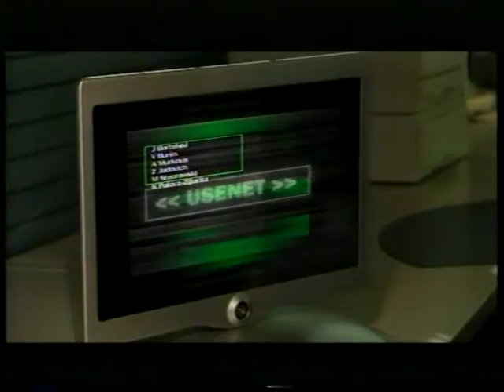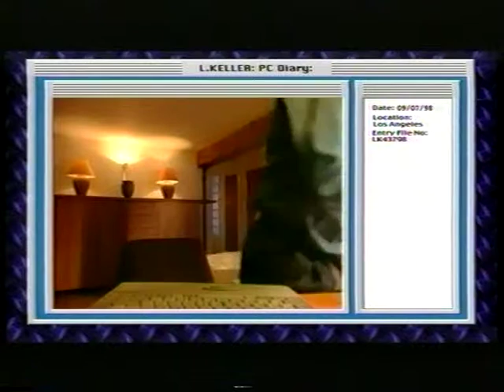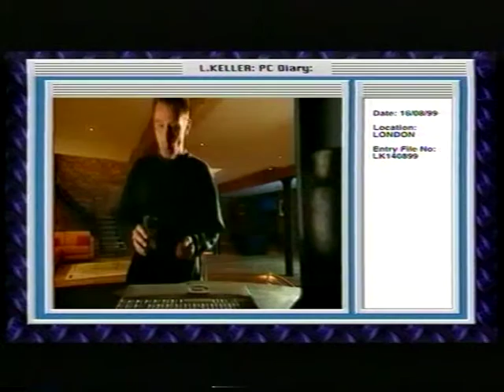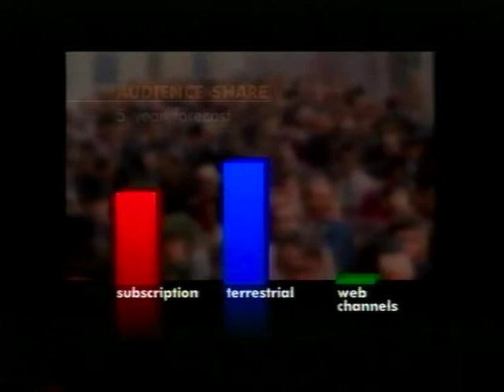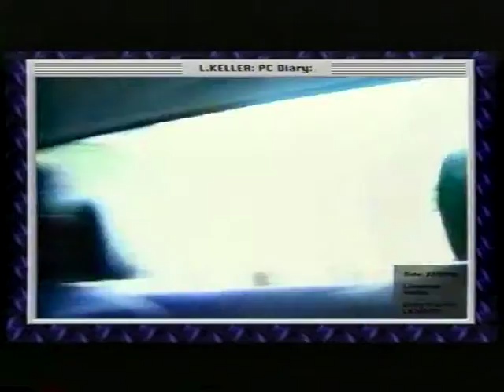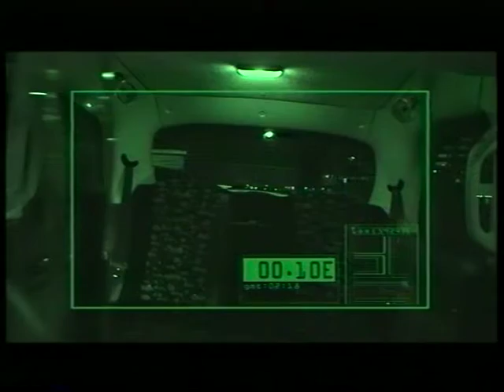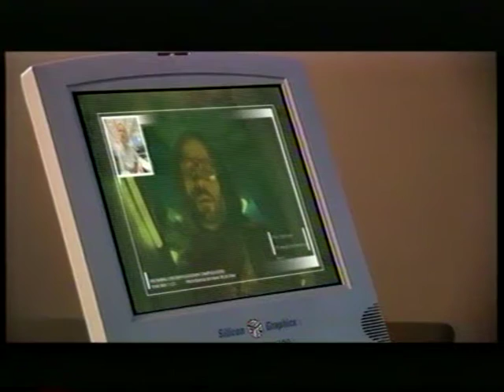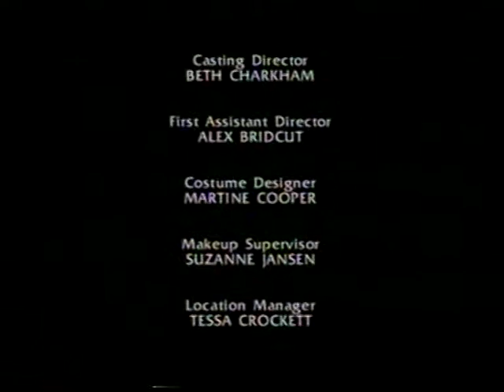King of Chaos. 1998 tv drama starring Danny Webb.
King of Chaos. If you think that Google is taking over the world..have a look at this tv drama from 1998. Starring Danny Webb , Director Bryn Higgins